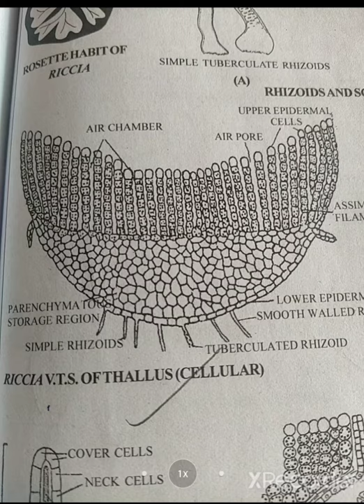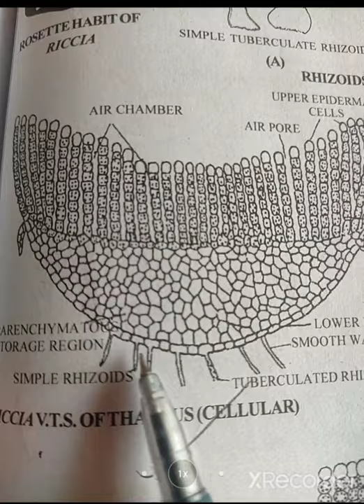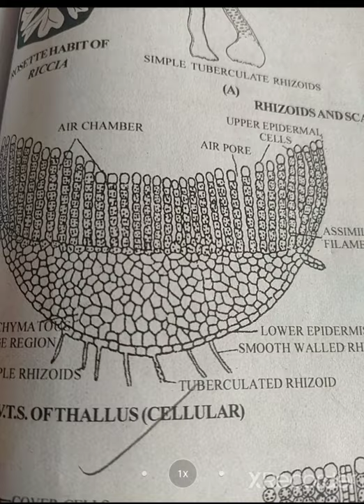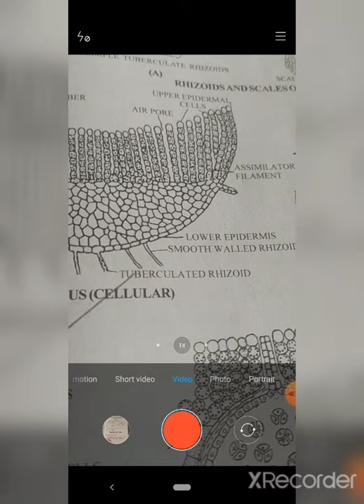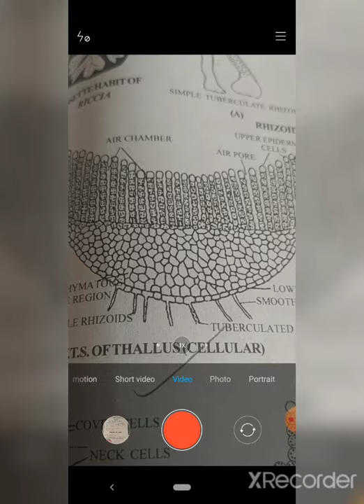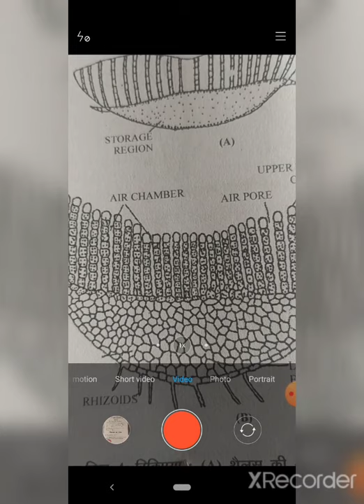Thallus of Riccia, Bsc-l, Botany